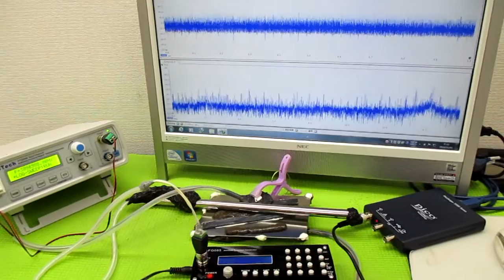超音波制御技術